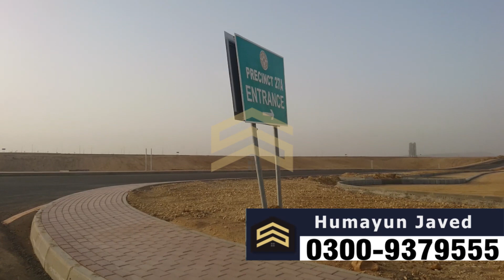Get Your Possession in Precinct 27 A 500 Square Yard Plots _ Bahria town Karachi l Salaam Estate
Saif Ullah
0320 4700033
Rana Farooq
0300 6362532